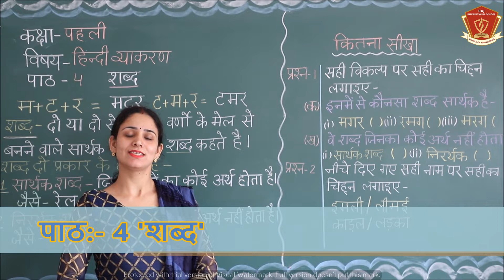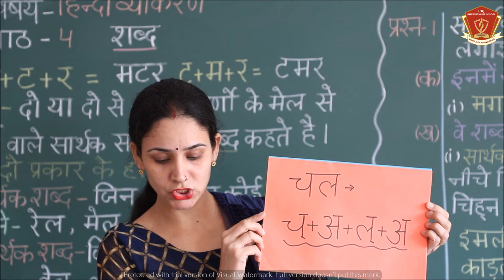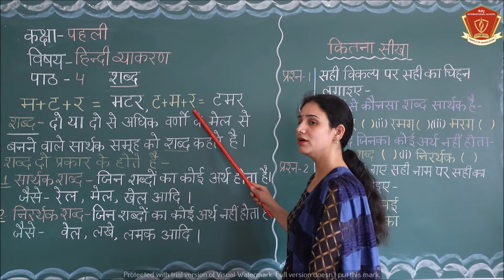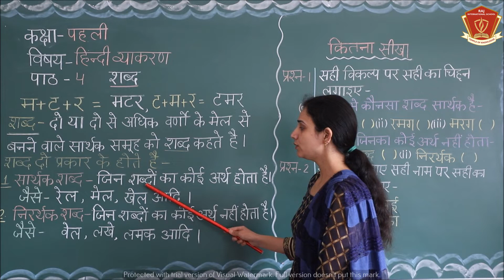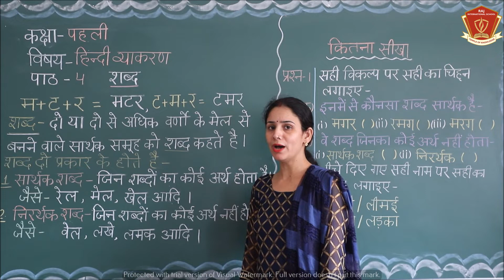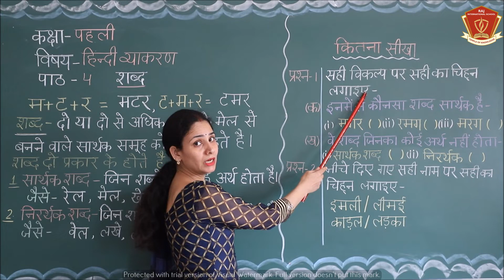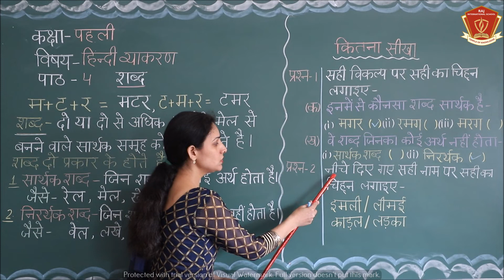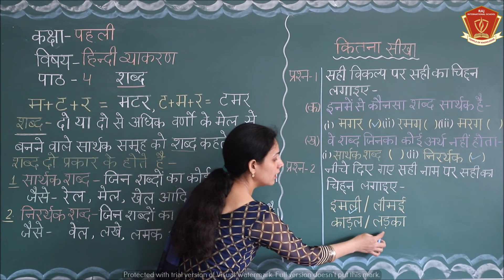RIS // कक्षा:-पहली // विषय:- हिंदी // पाठ:- 4 'शब्द'